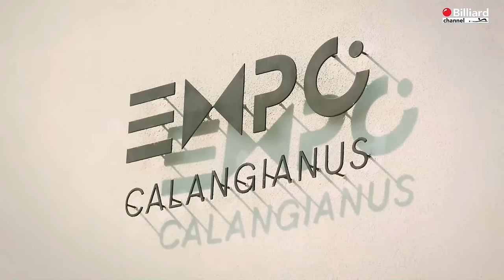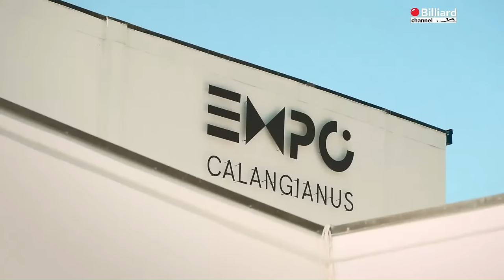Caratozzolo Santi VS Gobbi Maurizio - 5-Pins Individual - European Championship 2024